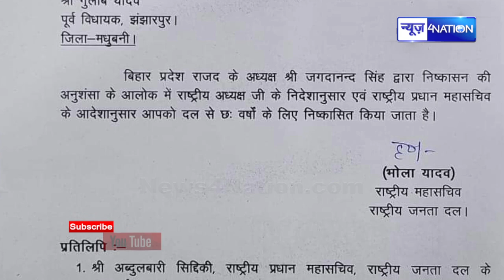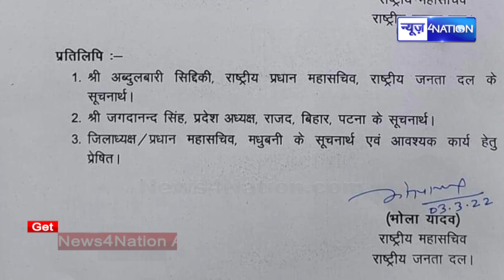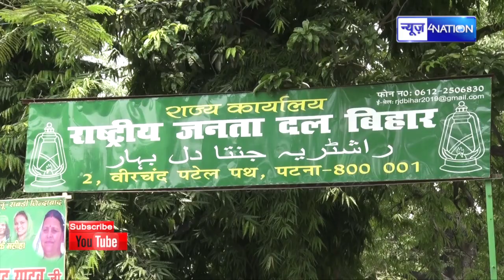Tejashwi Yadav की बड़ी कारवाई, बागी पूर्व विधायक Gulab Yadav को किया पार्टी से बाहर | News4Nation